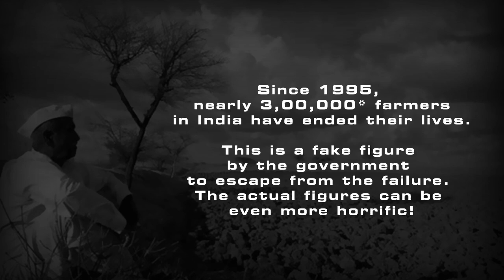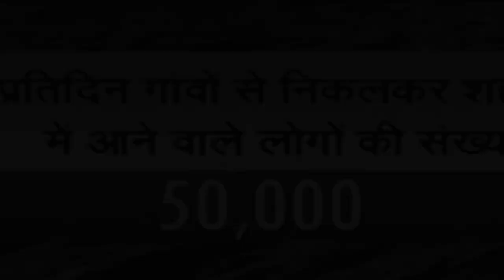Khel Mandala Full Song | Natarang | Chandrashekhar Thakare | Cover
Tujhya paayarishi kuni saan thor nhai
Saad sunya kaaljachi tujhya kaani jaai

All are equal at your doorstep...
Only you can listen to the elegy of a lonely heart
Hey.. Tari deva sara na yo bhog kasha pai
Haravali waat disha andharalya dhaai

Then why doesn't the suffering end, my Lord?
The path is lost, darkness engulfs all directions..
Bavaaloon udhalato jeev maaya baapaa
Vanvaayo oori petla...

Fear grips and ravages me, O father…
There is a forest-fire raging in my heart
Khel Mandala, Khel Mandala…
khel mandala, Deva… Khel Mandala!

The game is set, O Lord, the game is set...
Sandaliga reetbhat ghetla vasa tujha
Tuch vaat dakhiv ga khel mandala
Daavi deva pail paar paathishi tu raha ubha
Yo tujhyach umbaryat khel mandala

We have forsaken all traditions and took your oath
You have to show us the way, for the game is now set..
Stand by us in all circumstances, O God...
For we have set the game in your courtyard...
Hey… Usavala ganagot saara, Aadhar kunacha nhai
Bhegaalalya bhooi pari jeena angaar jeevala jaali

The fabric of my relationships is all unwoven, there is no one I can rely on...
Flaming hot coals burn my body, as if the sun scalds the barren cracked earth
Bala de zhunjaayala kirpechi dhaal de
Inaveeti pancha praan, jeevarhat taal de

Give me the strength to fight, and the shield of compassion…
I ask for mercy, please give me the rhythm of your soul
Karapala raan deva, Jalala shivaar
tari nhai dheer sandala... Khel mandala...

The forest has burnt to ashes, and the farm is ablaze...
Even then I haven't lost hope, my Lord, for the game is set...

(one of the fans sent me this lyrics. I hope this helps to people who don't understand Marathi)

a lovely song from Natarang, Indian Marathi film directed by Ravi Jadhav and starring Atul Kulkarni and Sonalee Kulkarni. Veteran music composer duo Ajay Atul composed the original score for the film.

Song: Khel Mandala
Singer: Ajay Gogavale
Lyrics: Guru Thakur

Starring:
Atul Kulkarni, Sonalee Kulkarni, Kishor Kada, Vibhavari Deshpande, Priya Berde

Directed By: Ravi Jadhav

Produced By:
Zee Talkies, Nikhil Sane, Amit Phalke, Meghana Jadhav

Cover Credits:
Vocal – Chandrashekhar Thakare
Produced By – Harshada Thakare

... encourage us for making more of such videos.